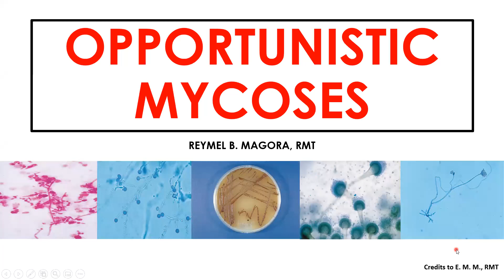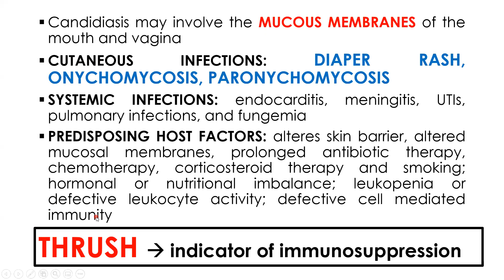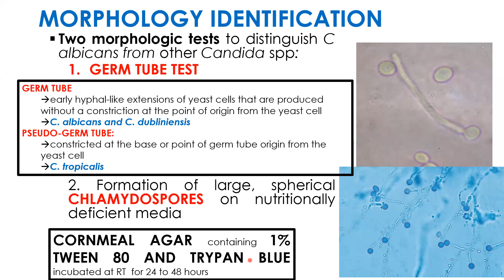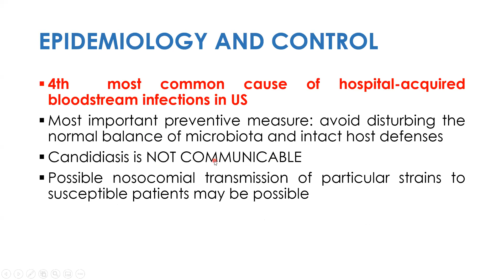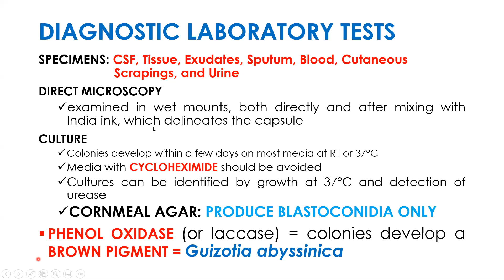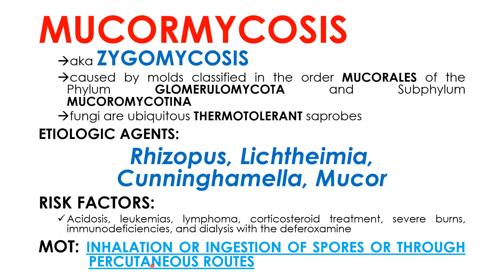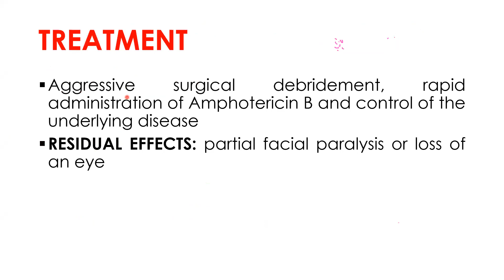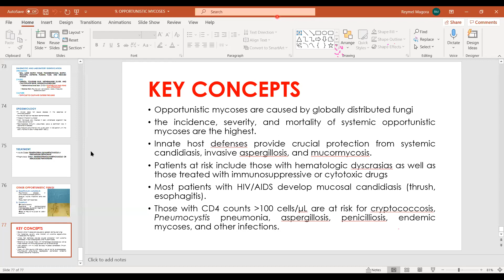MYCOVIRO LEC (03-17-2021)